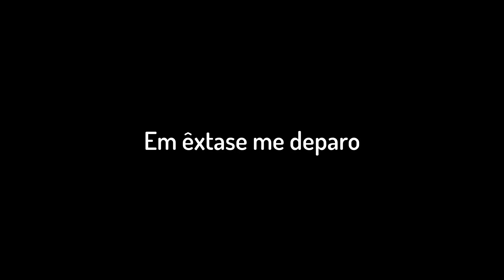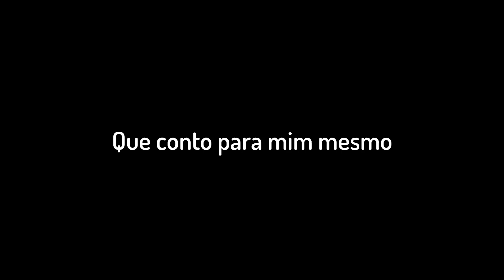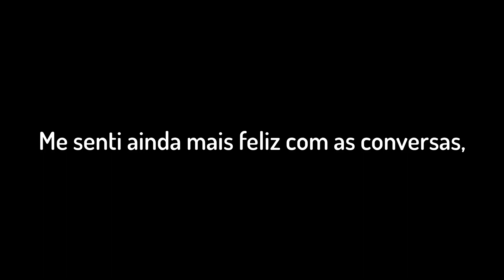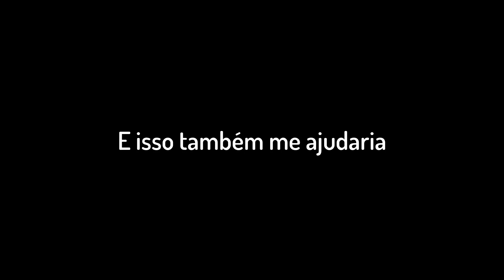Mais Amor Menos Dor Vídeo 8